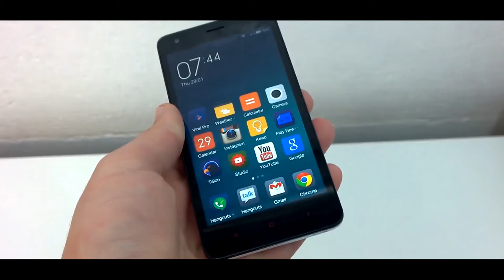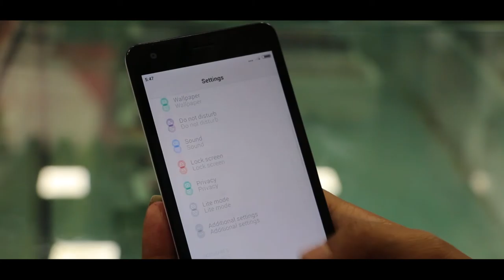||IT GALLERY|| MI REDMI 2 || REVIEW